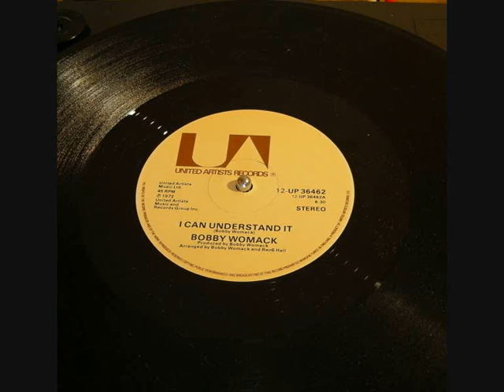I Can Understand It Bobby Womack.wmv